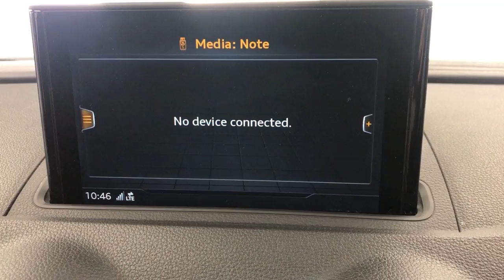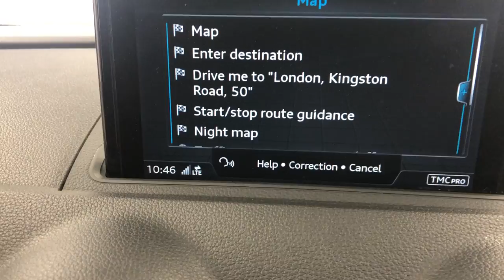Country Car Barford Warwickshire